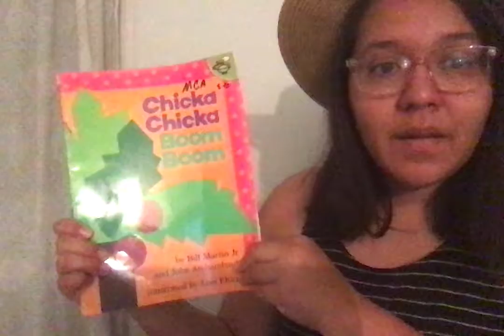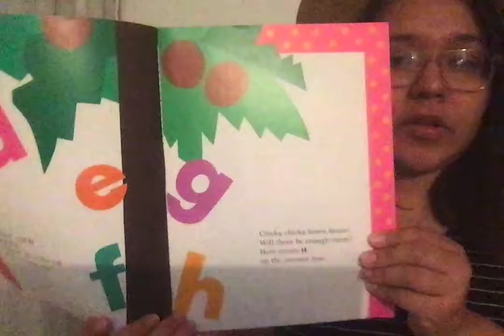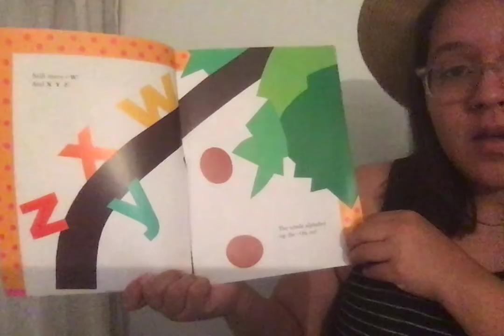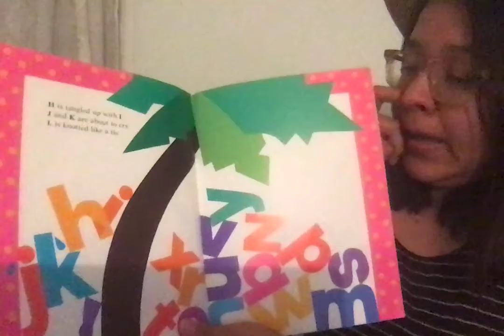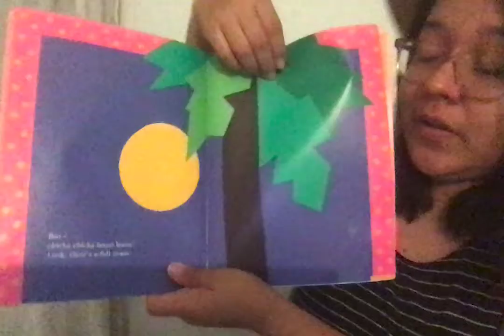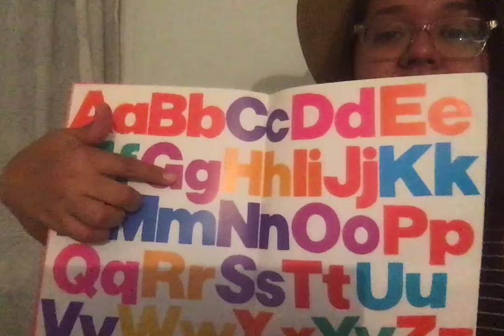4/28 chickachicka boom boom